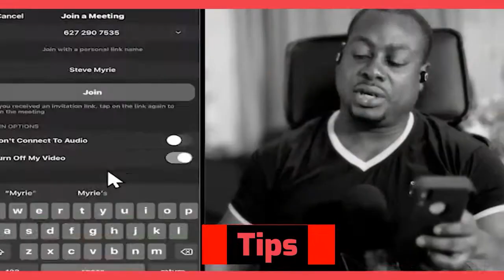THE V ZONE!!:Try Not To Laugh Challenge #4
LAUGH OUT LOUD FRIDAYZ

REMEMBER TO COMMENT IF U IF U WON OR WHERE U LOST

In These very Troubled times just take a break and smile Thee scriptures reminds us Proverbs 15:13: “A glad heart makes a happy face